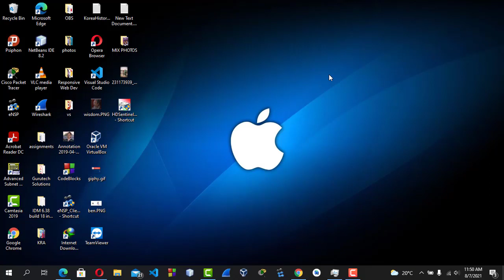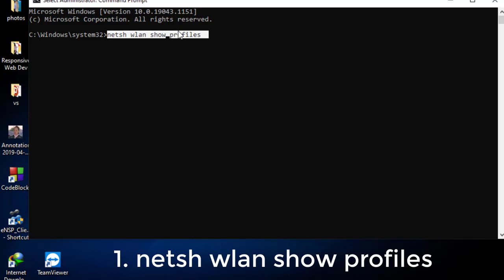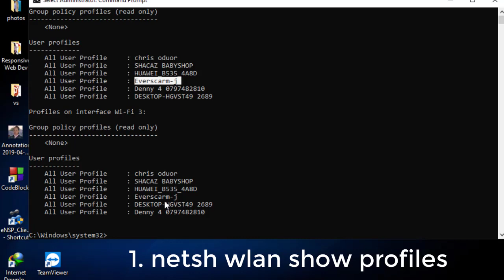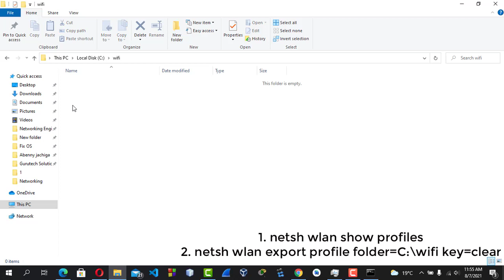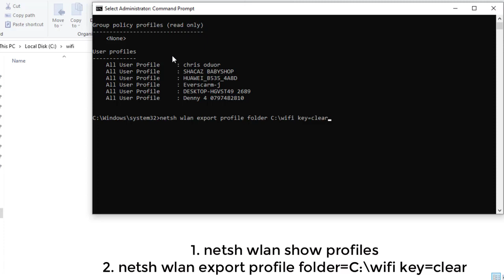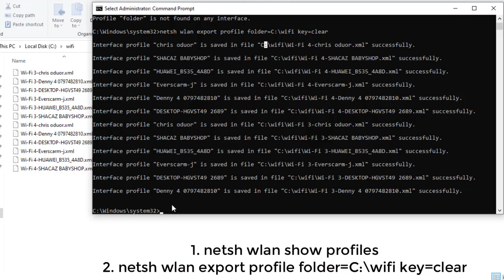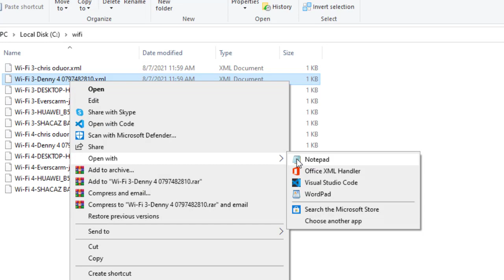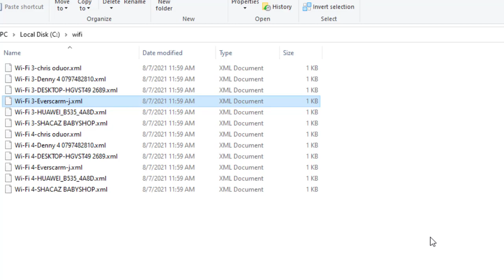Show All WIFI Passwords Using CMD & Print to File | Display WIFI Password with CMD 2021